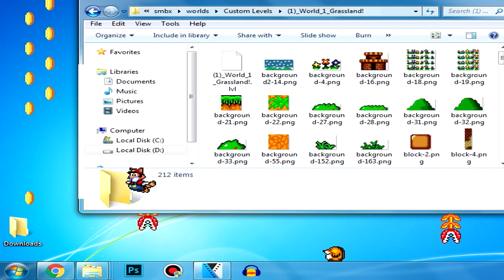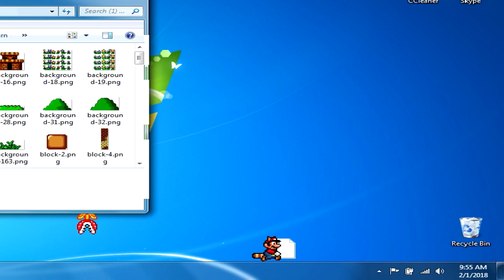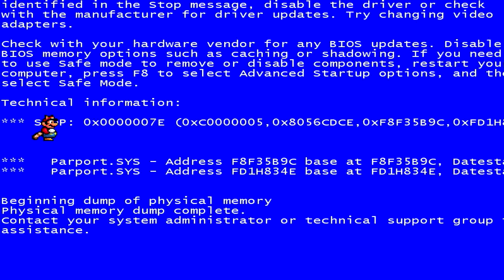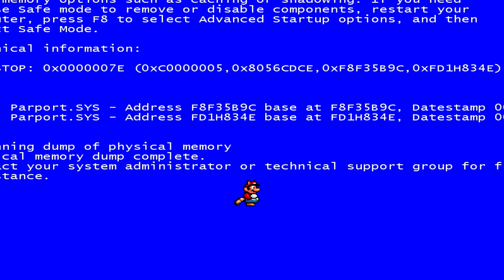MARIO CRASHED MY PC! #1 (SMBX 1.4.4)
What's up 👋 ladies & gentlemen 👨🏻‍✈️👩🏻‍✈️, it's-a-me 🙌 SuperKevinuts! 🤩 So, I was recording one of my : "Super Mario Bros. X" levels to upload it on YouTube, then something strange happened to me. Mario somehow escaped from the game and crashed my PC, and now I have to redo the level that he destroyed it! Damn You Mario! Here's a brief summary of what's going on in this video : Everything begins with Kevin (that's obviously me, lol), testing & recording one of his first level created in version 1.4.4. of the SMBX editor, a pretty basic level with some remastered SNES style like GFX in it. Things were going pretty fine until at the end of the level where Kevin realizes that he forgot to put the flagpole as a finish for this level & right before he stops the level to re-edit it, Mario sees a chance of escaping outside the SMBX editor to the Windows realm, also giving freedom to all those enemies from the level, provoking a real chaos on the desktop of the laptop. Being desperate, Kevin forcefully sends Mario back into the editor, where he attempts in creating one more level that he thinks it will give Mario some hard time. Wanna know what will happen next? 🤔 Well then, I suggest you watch the video 🎞 until the end & I assure 😀 you that you won't regret it at the end of the day! 😉 That's all folks! 😏

✨Programs Used 👨🏻‍💻 :
    -Adobe Photoshop CC 2018
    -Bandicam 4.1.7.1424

✨Credits 🙏 :
    -SuperKevinuts.
    -Sednaiur
    -Lx Xzit
    -Rodrigo
    -Redigit
    -Yoshi Island + Red Yoshi
    -zephyr

✨Video realized by 🙌🎞️ : @kevinurbanovici